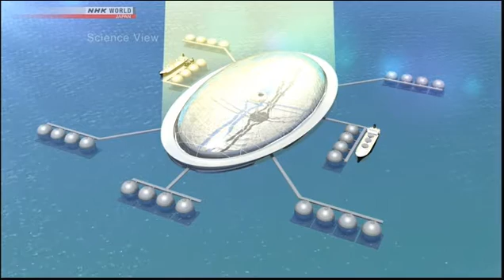New Lunar solar energy source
New Energy source (NEXt future)